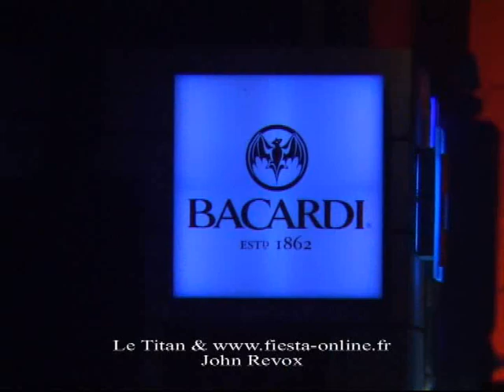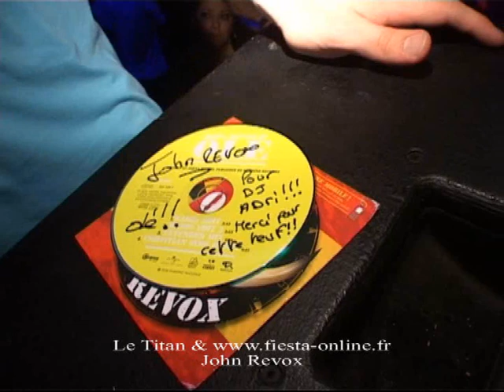John Revox au Titan le 04 Octobre 2008